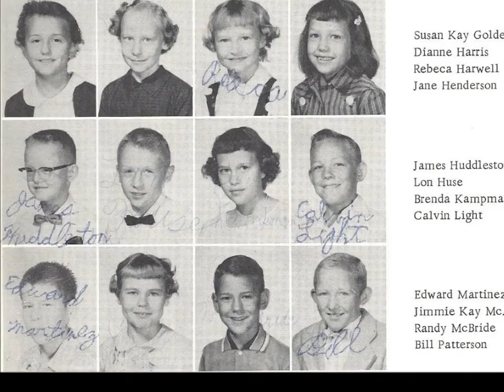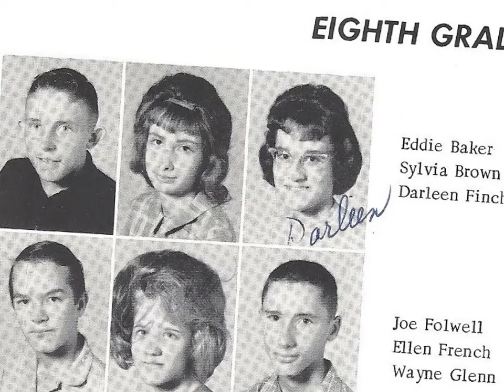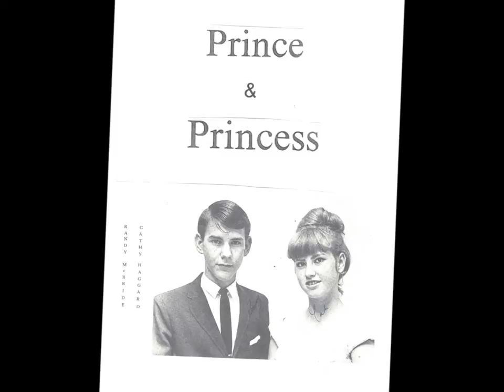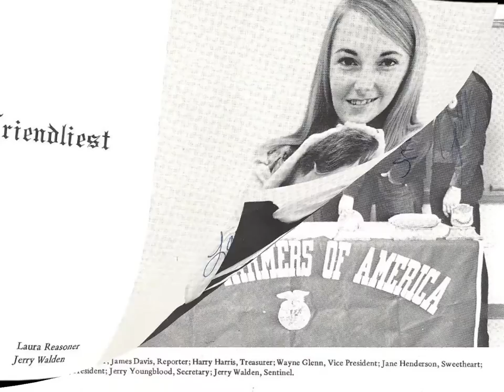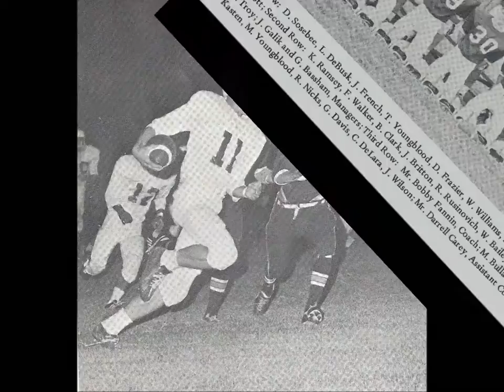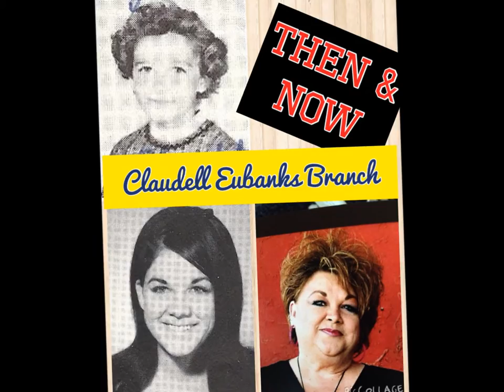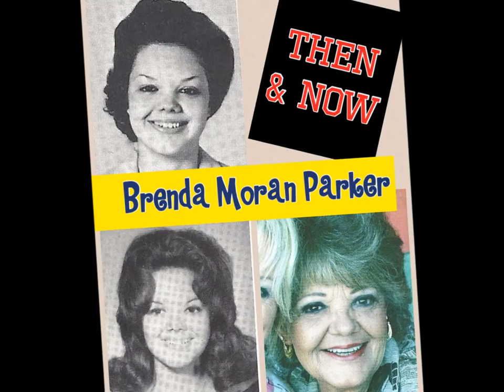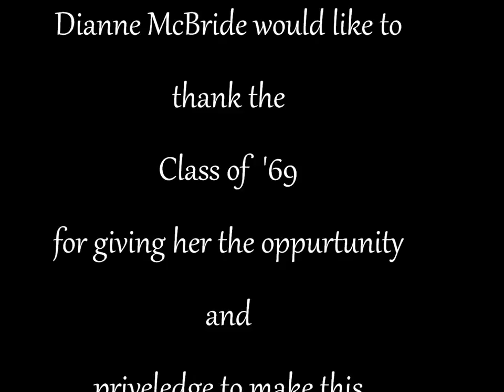Class of '69 Reunion, Millsap High School, Millsap, TX 9-28-2014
Class of '69 Millsap High School, Millsap Texas, Had their 45th High School Reunion 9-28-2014.
I had the pleasure of making this video of their school years 3rd grade - 12th grade, ending with "Then & Now", using songs of '69.
(We couldn't find the annuals for 1st & 2nd grades).